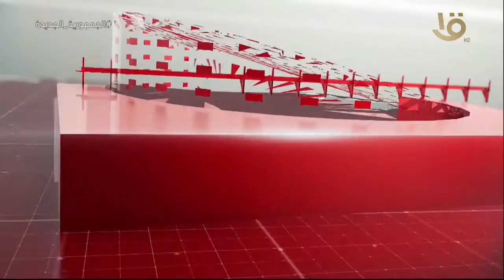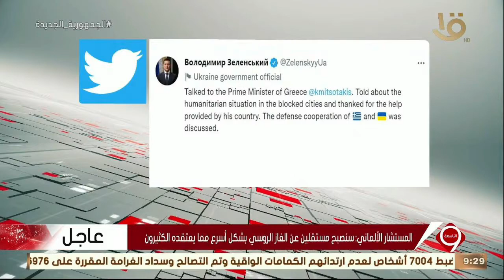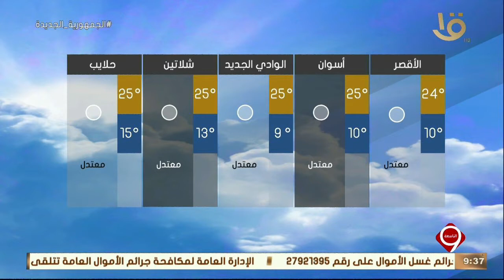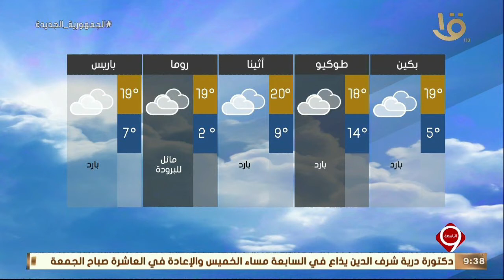نشرة التاسعة| أهم الأخبار السياسية والاقتصادية محليا وعالميا.. 25-3-2022